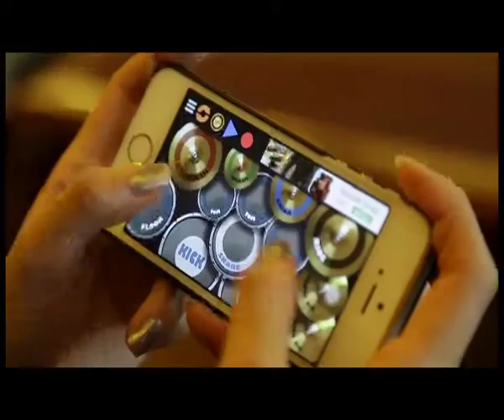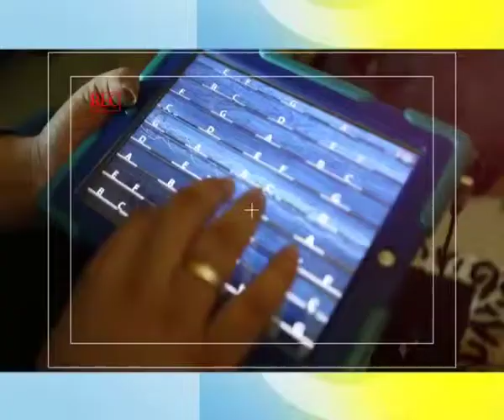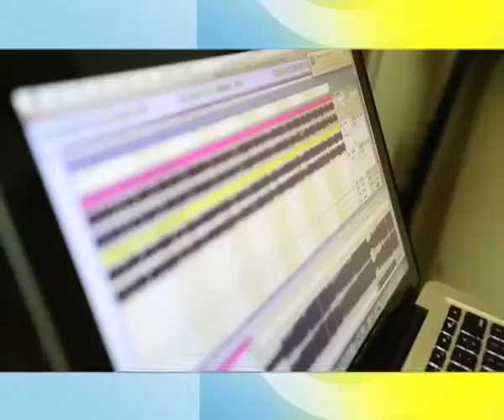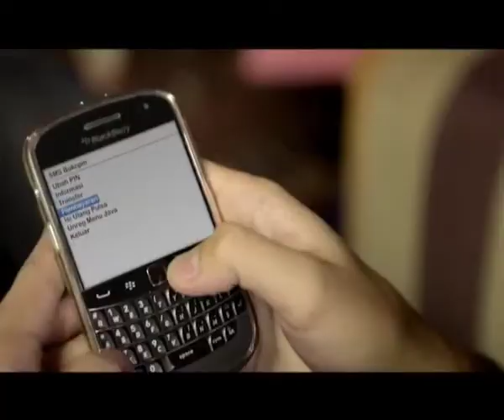BNEWS - MUSIC GADGET